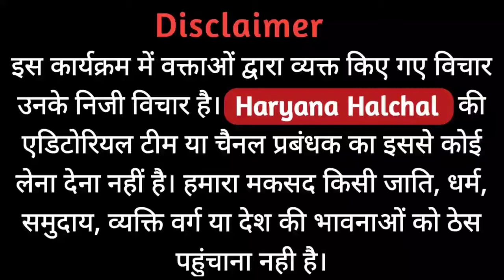मुजफ्फरनगर में रिकॉर्ड तोड़ रैली खटकड़ टोल ने कर दिया बड़ा ऐलान, अमरलाल थुआ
*WHO द्वारा जारी की गई Guidelines की पालना करे ।
*कोरोना से बचे
*अच्छे से रगड़ रगड़ कर हाथ दोए
*मुँह पर मास्क लगाएं
*भीड़ से बचे ।

* Follow the Guidelines issued by WHO.
 * Avoid Corona
 * Gently hand rub and rub hands
 * Apply mouth mask
 * Avoid the crowds.

Contact News And Ads 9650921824